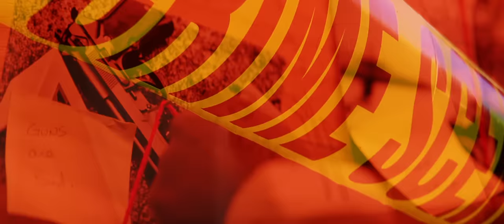Stunna 4 Vegas - DO DAT (feat. Dababy & Lil Baby) [Official Music Video]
Stunna 4 Vegas - DO DAT (feat. Dababy & Lil Baby)